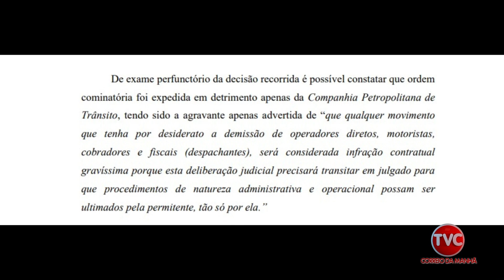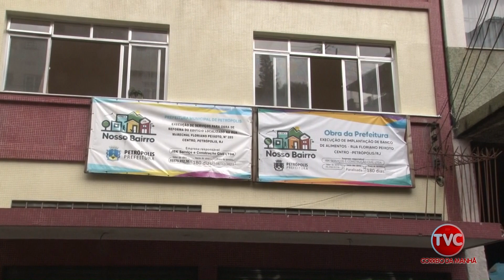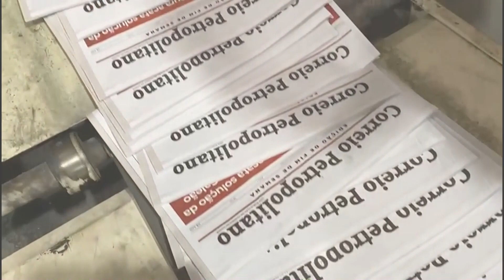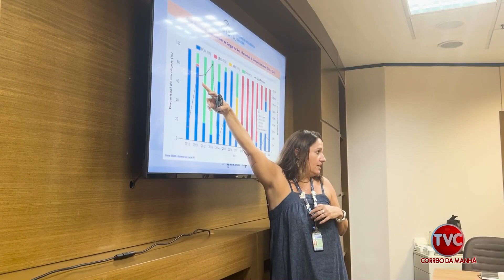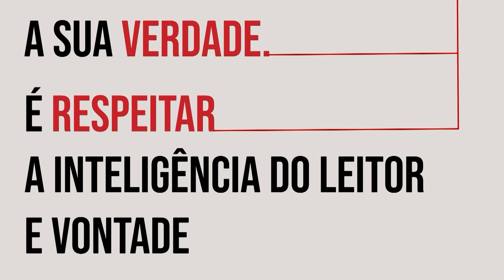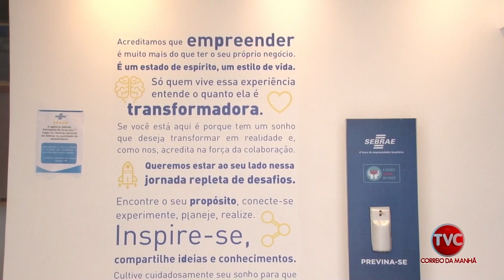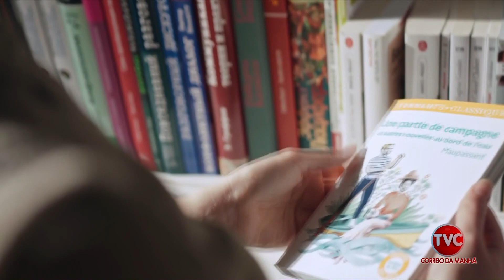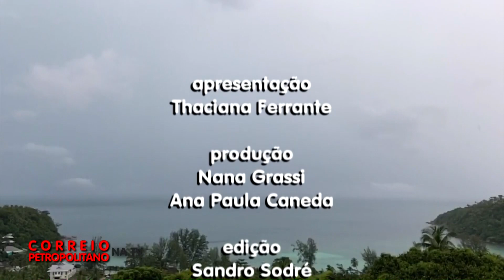Correio Petropolitano na TV 21 02 24